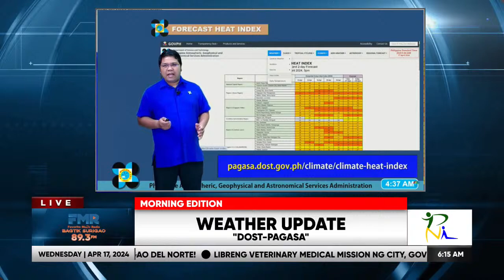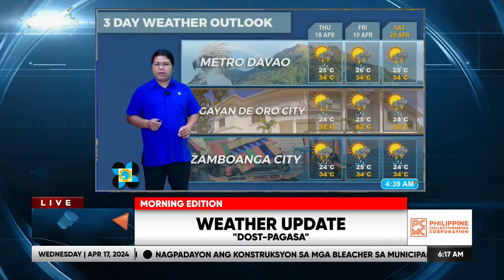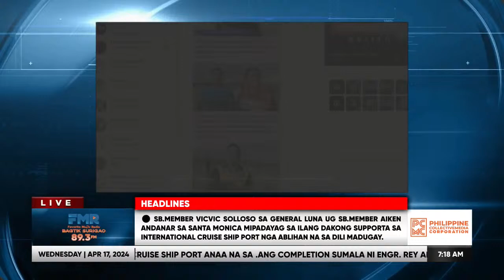97.3 FM RADIO BAGTIK SURIGAO | ARANGKADA BALITA (6:00 AM- 8:00 AM) GM ESTRELLA | 16 APRIL 2024